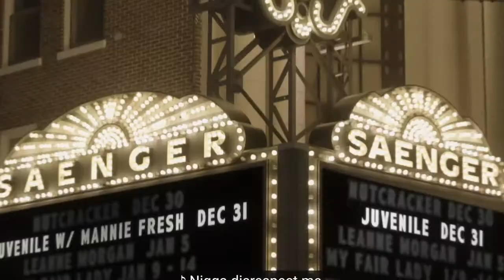THE FIVE O'CLOCK GRIND AT NINE EPISODE 163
TUNE IN 9pm Eastern time |  8Pm Central time | 7pm Mountain Time | 6pm Pacific Standard Time

Get featured on The FIVE O’Clock Grind  At Nine
Urbangorillaradio.com